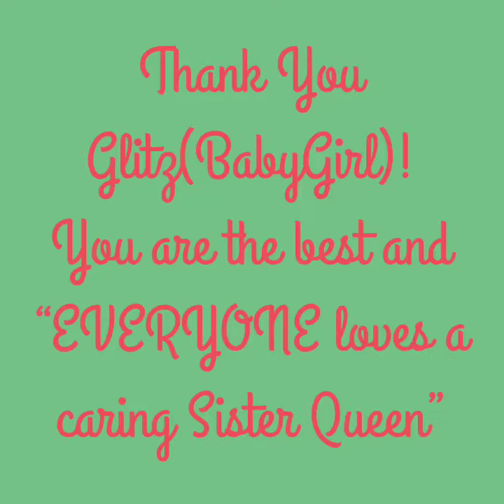Special Thanks and shout out to My Friend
This is a short introduction for my new intro made my an amazing friend and my babygirl, ArienGlitz. She’s such a gorgeous soul and is just what all kids should inspire to be like. So kind, beautiful inside and out and just overall respectful to the fullest. Thanks again sweetheart! 💕❤️💋🤗